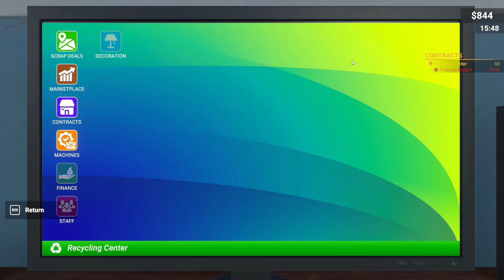Recycling Center Simulator 🗑 DEMO [1/3] │ Let's Play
Recycling Center Simulator ist ein Wirtschaftssimulationsspiel in der Ego-Perspektive. Verdiene Geld mit Müll, sammle Rohstoffe für dein Recycling Center an verschiedenen Orten, recycle sie, verdiene Geld mit der Herstellung neuer Produkte